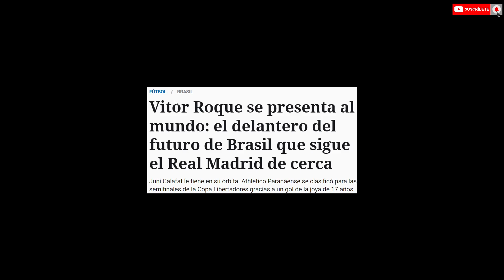¡SE CONFIRMA LA GRAN BOMBA CON ESTE FICHAJE! ¡YA VIENE LA JOYA! | NOTICIAS DEL REAL MADRID HOY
✅ En este vídeo comentaremos todo sobre la ULTIMA HORA del REAL MADRID con las INFORMACIONES sobre los ULTIMOS RUMORES de POSIBLES FICHAJES y SALIDAS.

Brasil ve con entusiasmo el crecimiento de una nueva futura estrella de su fútbol. Vitor Roque, de tan solo 17 años, viene llamando la atención en sudamérica. El gol que metió al Athletico Paranaense en la semifinal de la Copa Libertadores le ha puesto de forma definitiva en el foco. Hasta el momento lleva seis goles en 19 partidos, pero cada día que pasa deja más la sensación de ser algo más que un gran talento. El Real Madrid sigue su pista a través de Juni Calafat.

Este español que fue criado en el país del jogo bonito, en Sao Paulo, es quien controla el mercado de fichajes en Brasil. Llegó al Real Madrid en 2014 y desde entonces ha captado para el club blanco grandes talentos como Vinicius o Rodrygo. Los dos grandes talentos que vienen en el país campeón del mundo en cinco ocasiones son Endrick y este Vitor Roque. Ambos son motivo de trabajo para Calafat, que sigue de cerca sus evoluciones.

Vitor estaba en la órbita de otro exjugador blanco: Ronaldo Nazario. Comenzó su carrera profesional en el Cruzeiro, el equipo del que es propietario el delantero. Pero salió de allí de forma polémica. Ahora juega en el Athletico Paranaense y se está destapando como la próxima gran joya del fútbol brasileño. La realidad es que desde que salió de su club de formación, el América de Minas Gerais, ha estado rodeado de polémicas sobre los diferentes movimientos en los que ha estado involucrado.

Desde temprana edad el joven jugador mostró un talento diferente al de los demás. Tanto es así que, con 14 años, Cruzeiro salió a buscar al deportista en una polémica negociación. En una negociación en la que se involucró André Cury acordaron un traspaso, aunque esta operación no está autorizada por la FIFA. Es lo que llevó al América a denunciar al equipo de Belo Horizonte. En mayo de 2019, los clubes acordaron la división de derechos del jugador.

En el Cruzeiro le trataron como una estrella a pesar de ser un niño. Así el delantero recibió el año pasado su primera oportunidad profesional. A los 16 años, Vanderlei Luxemburgo le llamó para un partido en la Serie B brasileña. Su buen rendimiento, provocó que Athletico Paranaense también se lanzara a por esta figura: pagó más de cuatro millones y medio de euros para hacerse con sus servicios convirtiéndose en el jugador más caro de la historia del club.

La idea del Athletico es hacer una operación como la que llevó a Bruno Guimarães al Olympique de Lyon por la que recibió 20 millones de euros. El delantero carioca está siendo una de las sensaciones y desde Valdebebas no quieren perderle de vista. El Real Madrid monitorizará todos sus pasos y evaluará si es un movimiento factible de cara a los próximos años. No corre prisa, pero los blancos no quieren que ningún otro club europeo se les adelante.

Los blancos acaban de fichar a Iker Bravo para el Real Madrid Castilla con la proyección de que llegue al primer equipo. Mientras, Vitor Roque se moldea a las órdenes de Luiz Felipe Scolari, un técnico que ha dirigido a varios de los mejores futbolistas brasileños de la historia. En sus goles ha mostrado un amplio repertorio. Pegada potente con la diestra, inteligencia para ocupar el lugar exacto en el área y un físico privilegiado.